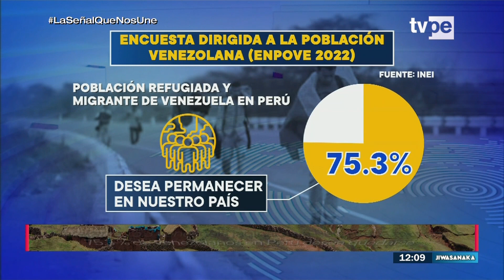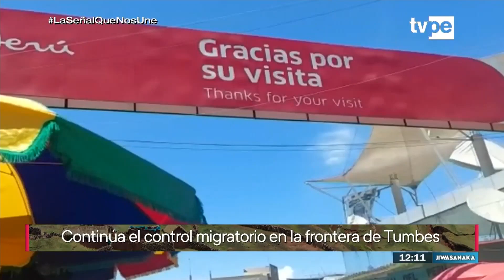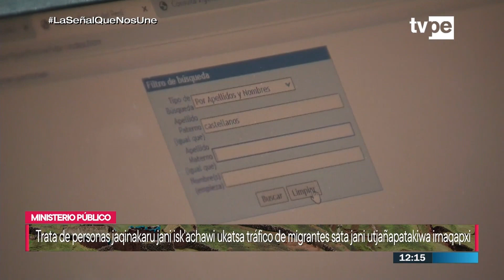Jiwasanaka - Mediodía (28/04/2023) TVPerú Noticias